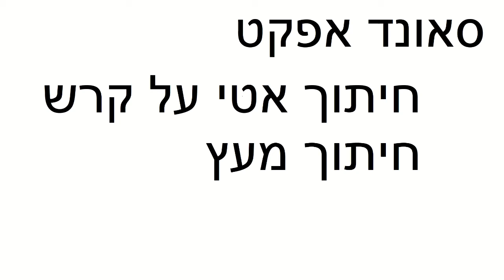חיתוך אטי על קרש חיתוך מעץ | סאונד אפקט | לסרטים | FX | moshon studio | אפקטים